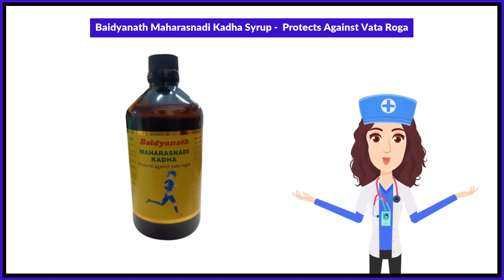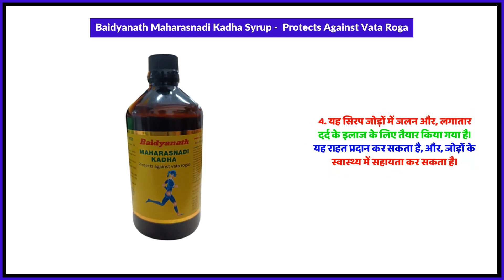Baidyanath Maharasnadi Kadha Syrup - Protects Against Vata Roga Uses in Hindi | Side Effects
Baidyanath Maharasnadi Kadha Syrup -  Protects Against Vata Roga Uses in Hindi | Benefits | Side Effects | Dose